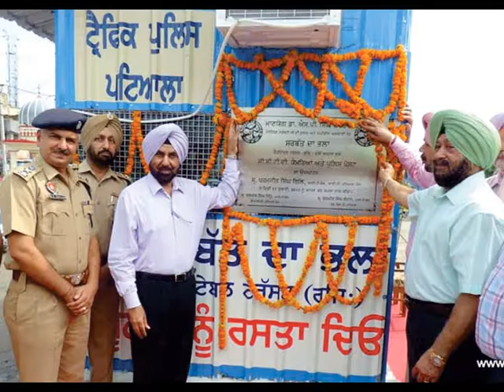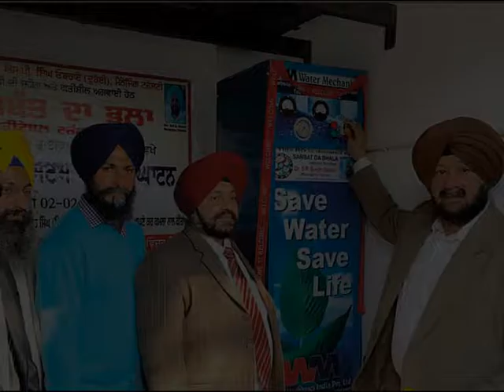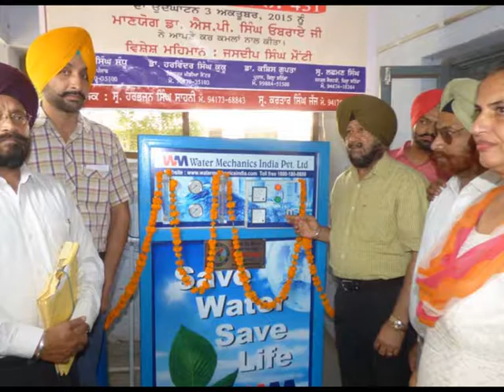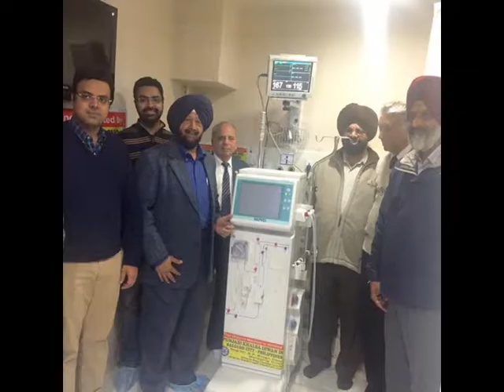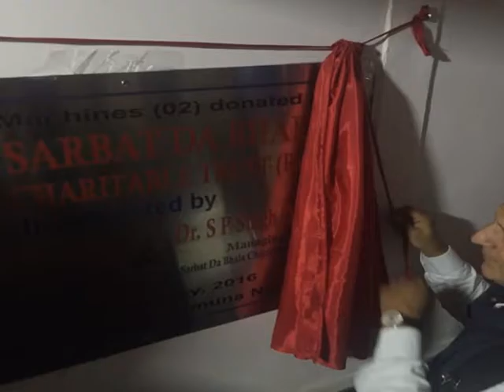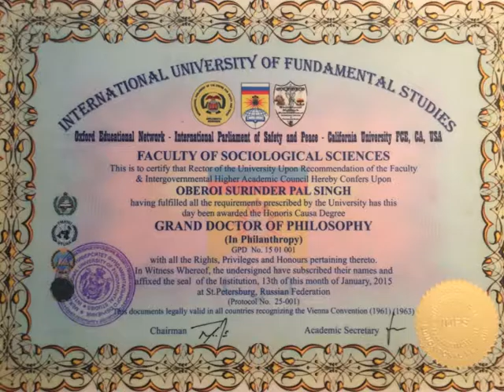Dr S P Singh Oberoi